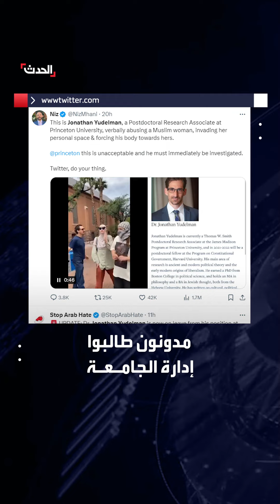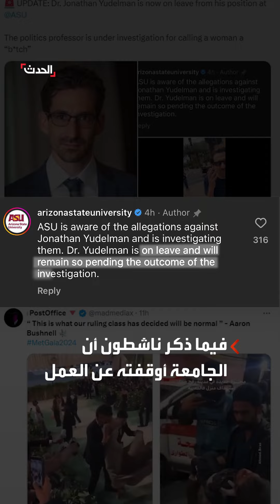أستاذ جامعي يعتدي على طالبة محجبة أمام جامعة أريزونا الأميركية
أستاذ جامعي يعتدي جسدياً ولفظياً على فتاة محجبة.. أمام جامعة أريزونا الأميركية أثناء وقفة مناهضة للحرب على
لمعرفة أحدث المستجدات.. عبر البث المباشر من هنا ⤵
وبإمكانكم متابعة الحدث على منصات التواصل